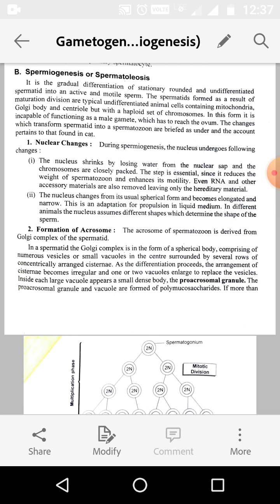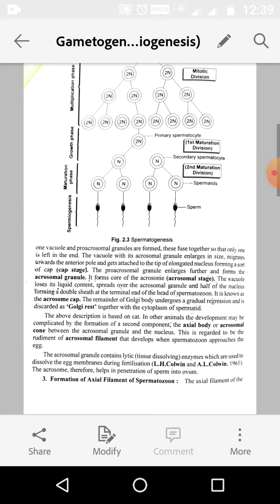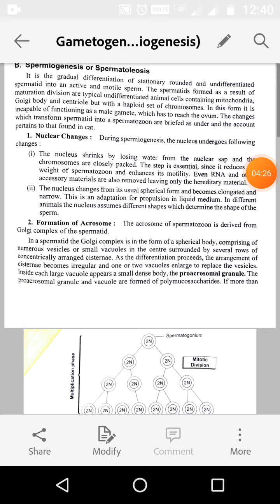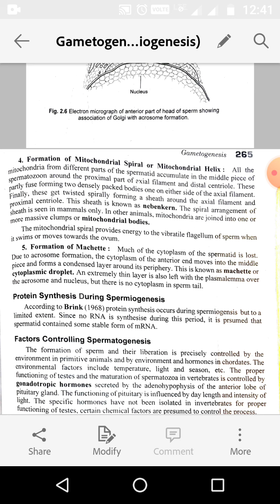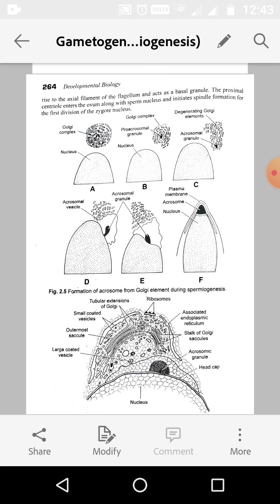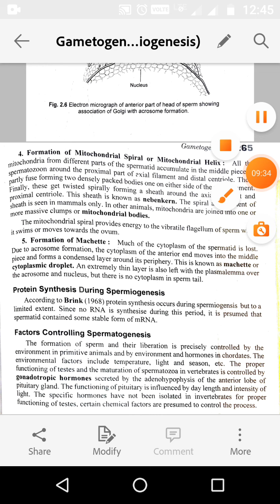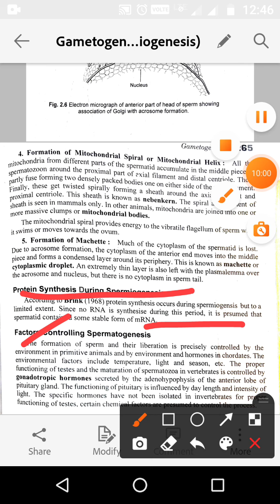Spermatogenesis by Dr. RAJESH KUMAR